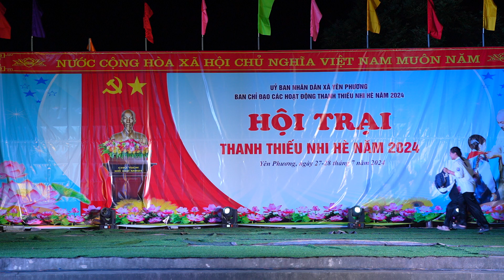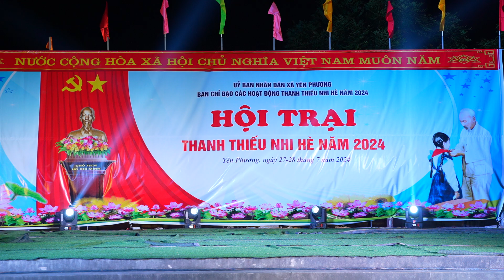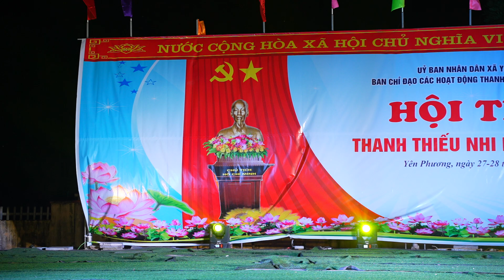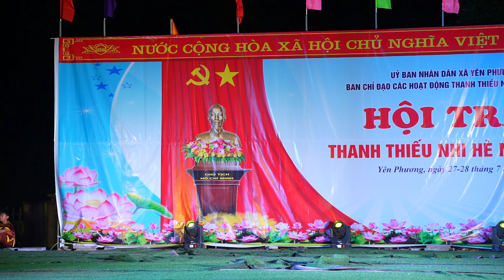Dân Trù - Tệ nạn học đường